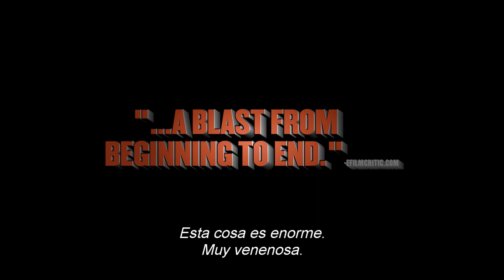Big A** Spider (2013) | Trailer | Greg Grunberg | Lin Shaye | Ruben Pla | Lombardo Boyar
A giant alien spider escapes from a military lab and rampages the city of Los Angeles. When a massive military strike fails, it is up to a team of scientists and one clever exterminator to kill the creature before the city is destroyed.

Director: Mike Mendez
Cast: Greg Grunberg, Lin Shaye, Ruben Pla, Lombardo Boyar, Bob Bledsoe